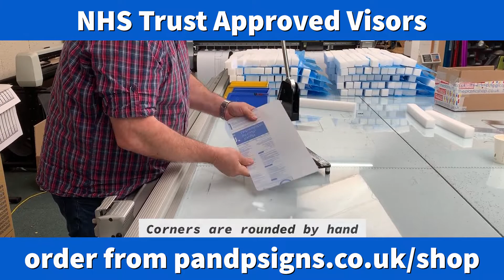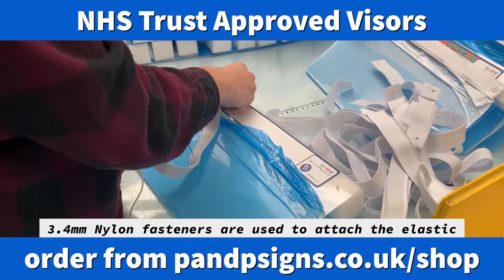visor production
non profit visor production